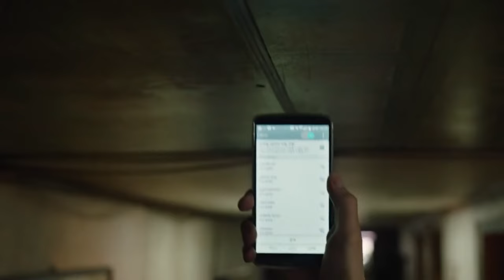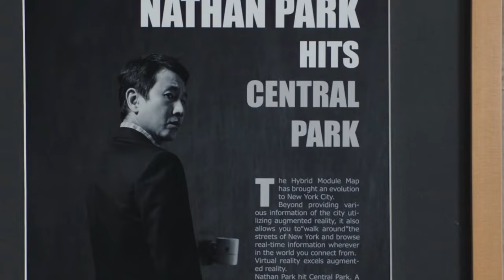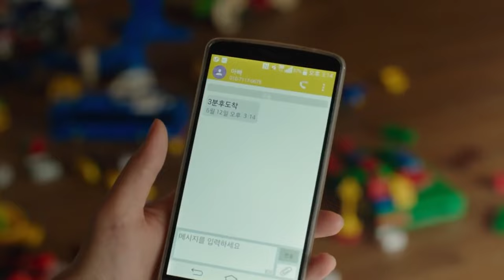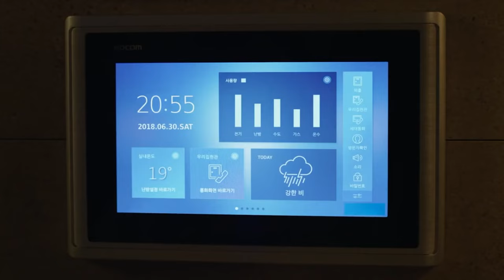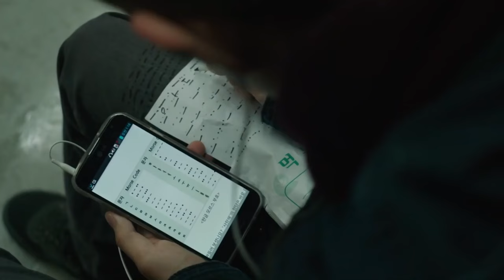Parasite Movie Explained ( Thriller/Comedy )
The struggling Kim family sees an opportunity when the son starts working for the wealthy Park family. Soon, all of them find a way to work within the same household and start living a parasitic life.
Initial release: 30 May 2019 (South Korea)
Director: Bong Joon-ho
Awards: Academy Award for Best Picture, Palme d'Or, MORE
Nominations: Academy Award for Best Production Design, MORE
Languages: Korean, English

Credits:
Images and footage Source: CJ Entertainment, and Barunson E&A
Director: Bong Joon-ho
Produced by: Kwak Sin-ae, Moon Yang-Kwon
IMDb: 8.6 / 10

Horror Thriller is the YouTube Channel managed by our team,  which helps you to get a short  Explanation of various movies. Mostly Includes topics like---